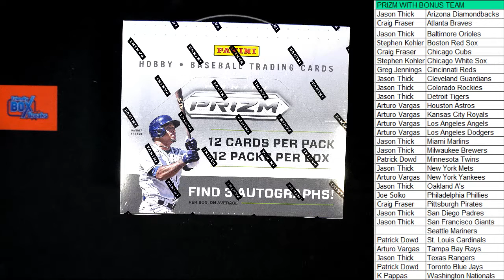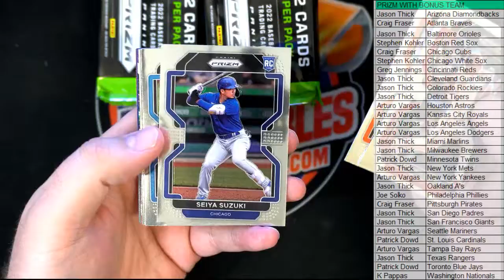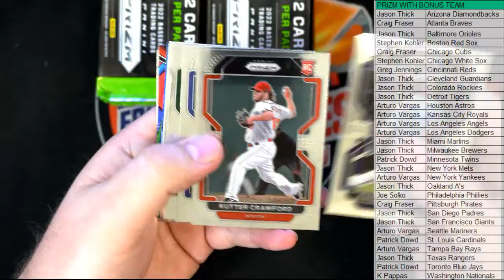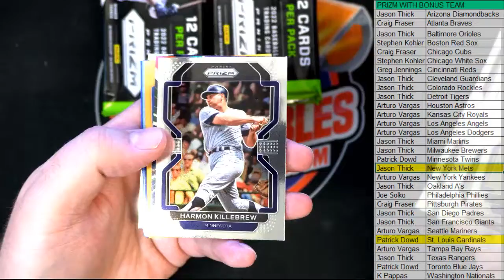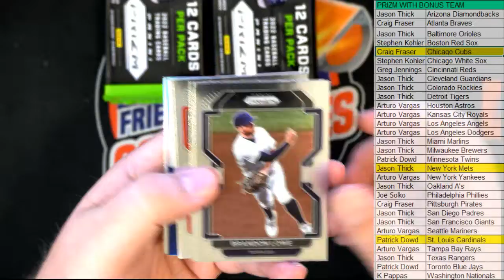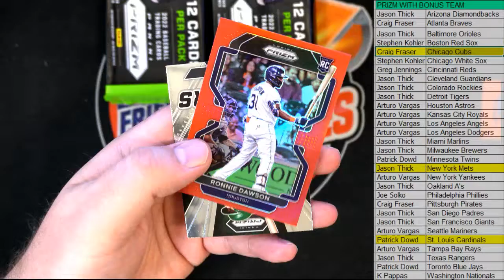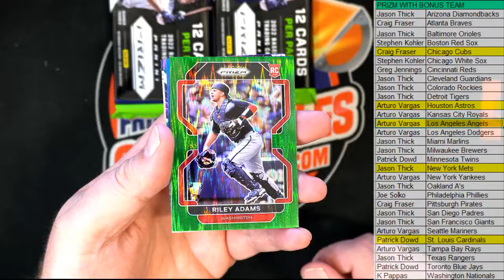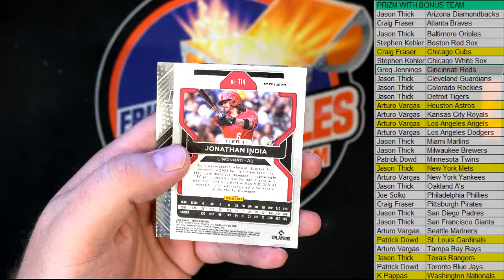2022 Panini Prizm Baseball Hobby Box ID 22PRIZMBB115